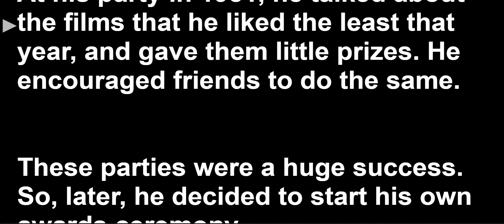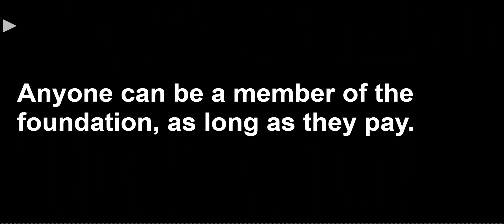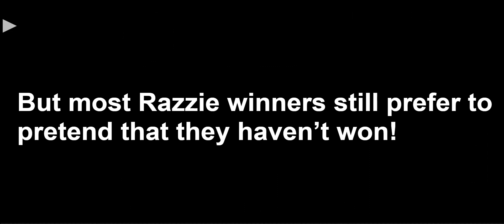Speaking Practice: Lesson 4C Exercise 5 and 6 Unit 4. Solutions PRE-INTER 2nd